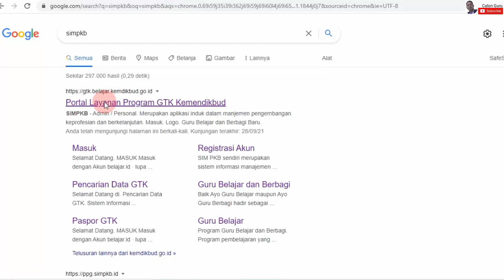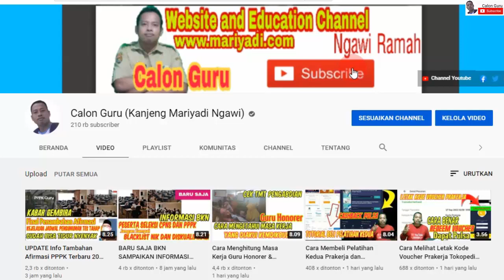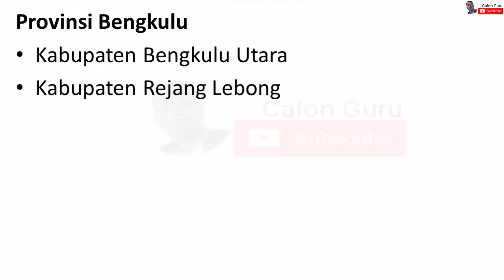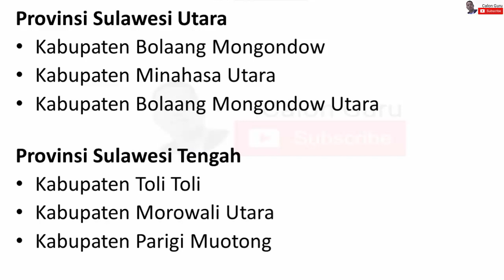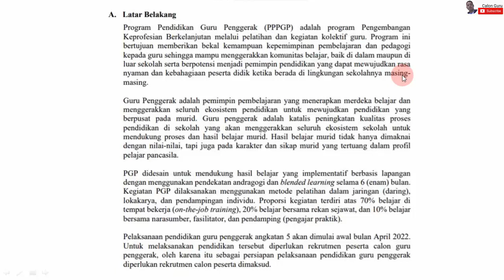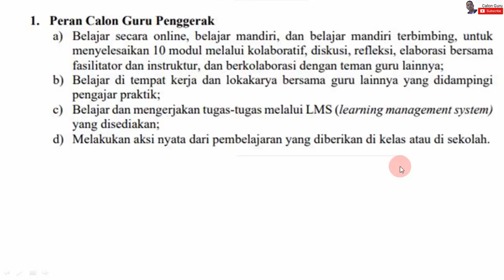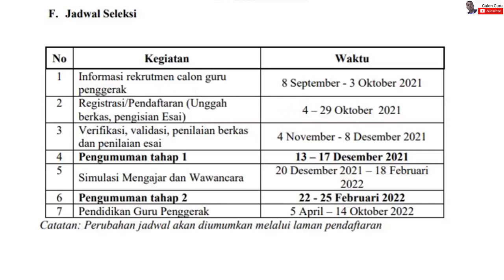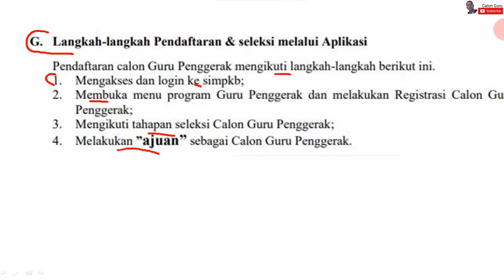Guru Penggerak Angkatan 5: Syarat, Jadwal, Daerah Sasaran dan Cara Daftar Guru Penggerak Angkatan 5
Berikut informasi lengkap Rekrutmen Calon Guru Pengerak Angkatan 5, Jadwal Pendaftaran Program Guru Penggerak Angkatan 5 untuk menjawab Apakah ada guru penggerak Angkatan 5, Apa tujuan menjadi guru penggerak, Apa itu guru penggerak dan merdeka belajar dan Apa itu guru penggerak di SIM PKB. Kabar Gembira kepada Bapak Ibu Guru baik Guru PNS, Guru Sekolah Swasta maupun Guru Honorer terkait pembukaan program guru penggerak angkatan 5 yang dapat diakses melalui Portal Layanan Program GTK Kemendikbud sim pkb login, sim pkb guru atau sim gpo login setelah download sim pkb dan melalukan proses daftar sim pkb selanjutnya akses portal sim pkb dengan cara login sim pkb 2021 untuk mendaftar sim pkb guru penggerak.

Terjawab mengapa ketika kita login akun sim pkb guru penggerak untuk mendaftar guru penggerak angkata 5 tapi ada tulisan Selamat Datang, MARIYADI, Saat ini Anda Belum terdaftar di dalam Program Guru Penggerak. akan tetapi Anda tidak dapat mengikuti Pendaftaran Program Guru Penggerak karena alasan berikut Jadwal pendaftaran telah berakhir, Berada di luar Sasaran Kota/Kabupaten yang telah ditentukan, Persyaratan lebih lengkap dapat Anda lihat disini itu karena program guru penggerak angkatan 5 belum dibuka.

Pada video ini saya sajikan informasi lengkap program guru penggerak angkatan 5 mulai dari pengertian Guru Penggerak angkatan 5, tujuan Guru Penggerak angkatan 5, Jadwal Pembukaan Guru Penggerak angkatan 5, Syarat Daftar Guru Penggerak angkatan 5, Provinsi sasaran guru penggerak angkatan 5, Kabupaten sasaran guru penggerak angkatan 5, Kota sasaran guru penggerak angkatan 5, Proses Rekrutmen Guru Penggerak angkatan 5, Jadwal Seleksi Guru Penggerak angkatan 5 serta Cara Mendaftar Guru Penggerak angkatan 5 ternyata kabupaten ngawi masuk sasaran Guru Penggerak angkatan 5.

Berikut informasi penting bagi sobat Calon Guru yang ingin daftar guru penggerak angkatan 5 supaya mengetahui syarat guru penggerak angkatan 5 dan mana saja daerah guru penggerak angkatan 5 setelah sebelumnya dirilis guru penggerak angkatan 4 dalam pengumuman guru penggerak angkatan 4 serta daftar guru penggerak angkatan 4 maupun guru penggerak angkatan 3 serta pengumuman asesor guru penggerak 2021. Berikut Jadwal Rekrutmen Guru Penggerak Angkatan 5 Dan 6.